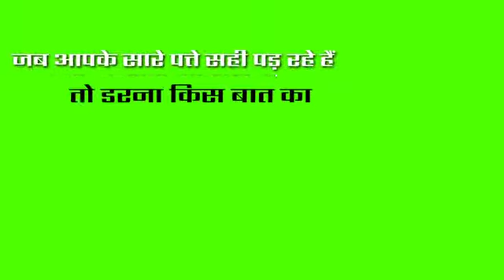Sanjay Dutt Attitude Green Screen WhatsApp Status Sanja dutt dialogue green